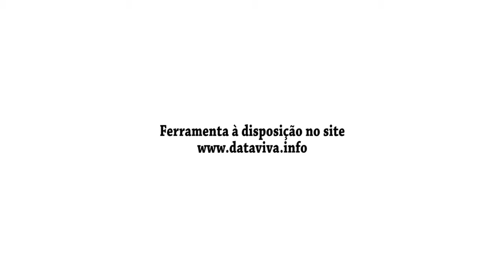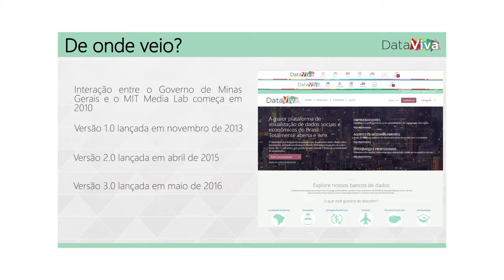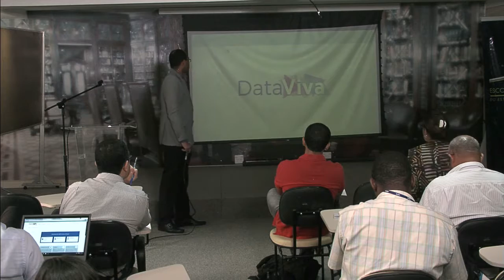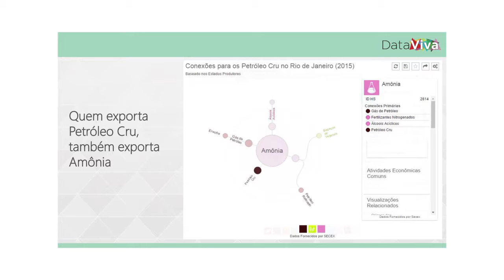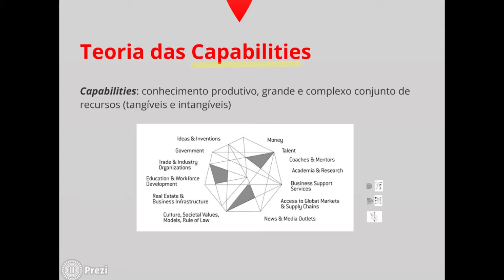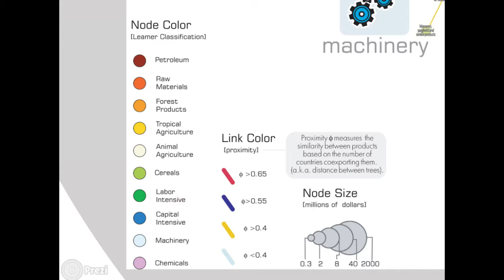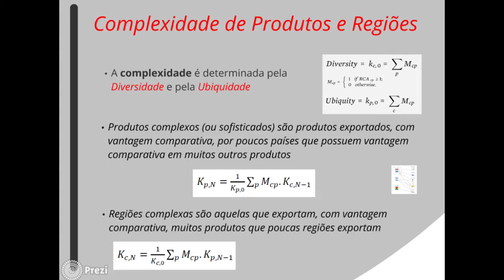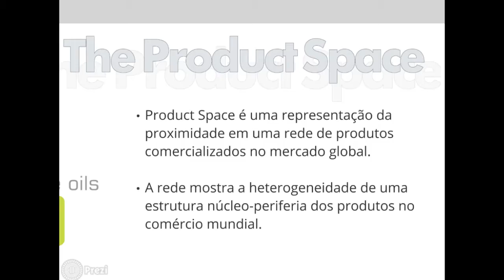Plataforma de dados socioeconômicos é apresentada na Alerj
Uma ferramenta de informações e análises criada para contribuir para a implementação de políticas públicas, investimentos, além de colaborar com estudos acadêmicos. Essa é uma pequena definição do DataViva, conhecido como o Big Data brasileiro. Desenvolvida pelo Governo de Minas em parceria com o Massachusetts Institute of Technology (MIT), é uma plataforma aberta de pesquisa, que permite acessar mais de um bilhão de visualizações com dados socioeconômicos dos municípios do país e também compará-los. Com o objetivo de orientar o desenvolvimento do estado gerando insumos para o planejamento e a tomada de decisão, o DataViva foi apresentado nesta terça (31/05,) na Assembleia Legislativa do Estado do Rio de Janeiro (Alerj) para deputados, assessores e também representantes de outros órgãos públicos. O workshop foi uma realização do Fórum de Desenvolvimento do Rio, em parceria com a Escola do Legislativo (Elerj).